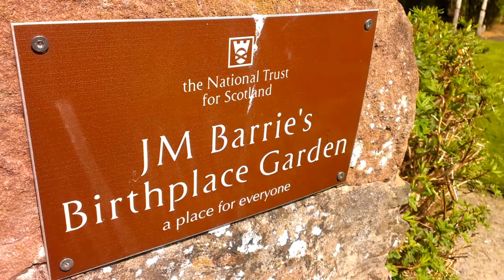02 June 2013, Kirriemuir, 04